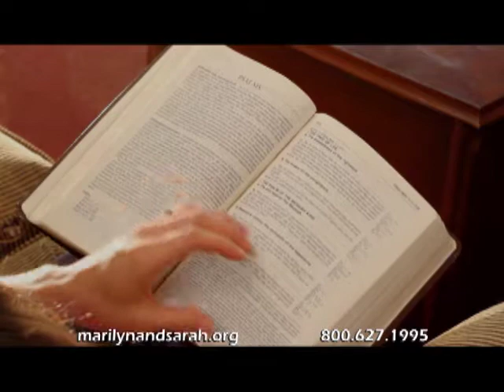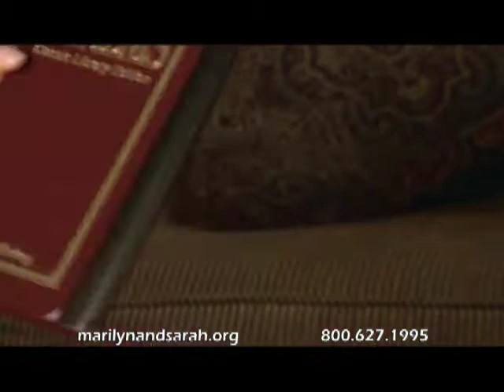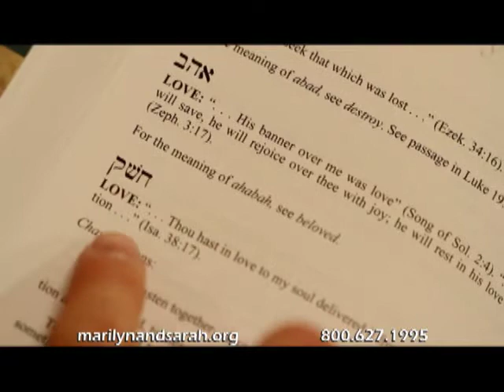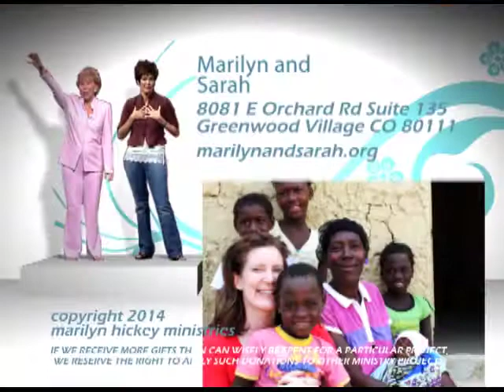Winning Over Five Worst Enemies I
Life is made up of mountains and valleys.  Don't miss this power teaching on how to be victorious in the highs and lows of your daily life and how to be triumphant over your worst enemies.